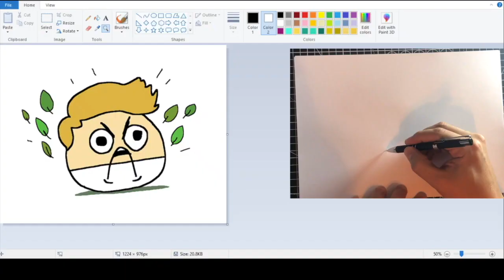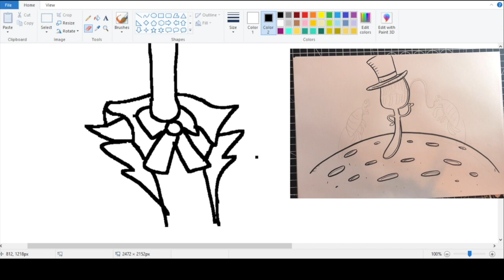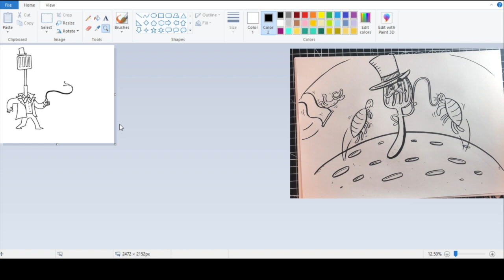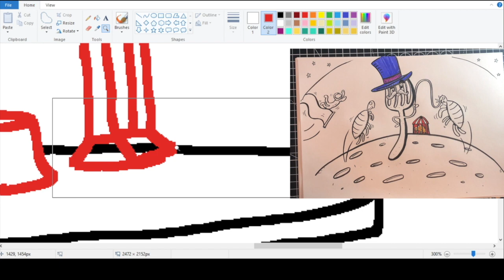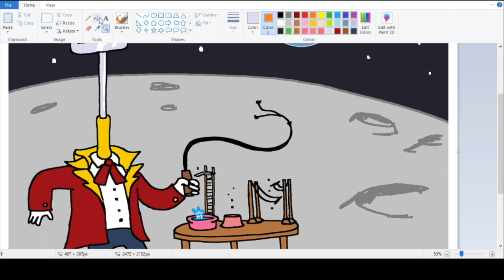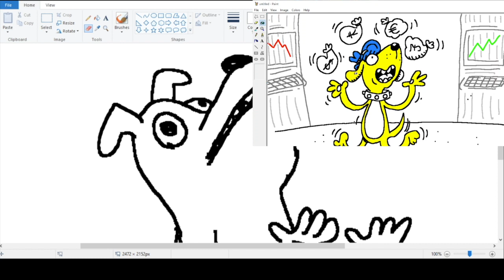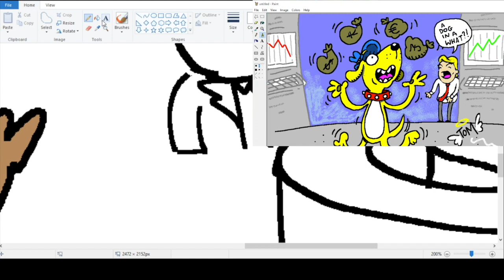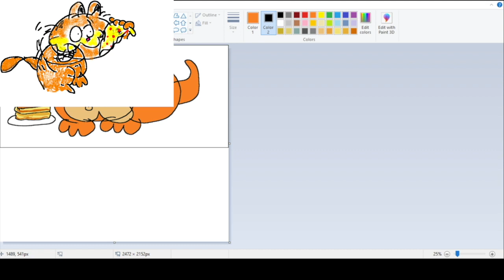Draw With Lloyd Davies aka Eat my paint | How To Draw Captain Fishbeard | Best Drawing Tutorial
Best drawing tutorial for beginners. How to draw captain fishbeard. Drawing with Lloyd Davies of EatMyPaint!  Lloyd can be found at @eatmypaint on Twitter and Instagram.

Learn another really fun drawing game with Tom Sparke, of Captain Fishbeard!